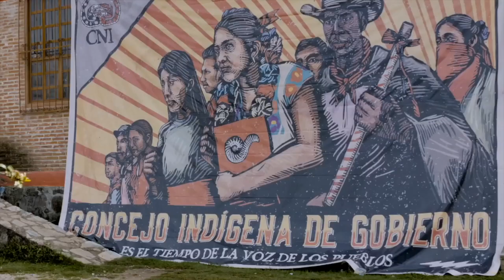La vocera · Entrevista con Luciana Kaplan y Marichuy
Un documental nominado al Ariel 2021, que nos hará reflexionar, nos invitará a otros mundos, a otras formas de ver la vida y también a otros futuros posibles. En LaVocera, la cineasta Luciana Kaplan nos presenta la historia de María de Jesús Patricio Martínez, defensora incansable de los derechos de su comunidad la primera mujer indígena en aspirar a la presidencia de México. Aquí una charla con ambas, presentada en Imagen Radio, con Yuriria Sierra.

Te espero todos los viernes a las 9 de la noche en Imagen Radio con Yuriria Sierra, con todas las historias que no te puedes perder en cines y en plataformas de streaming.